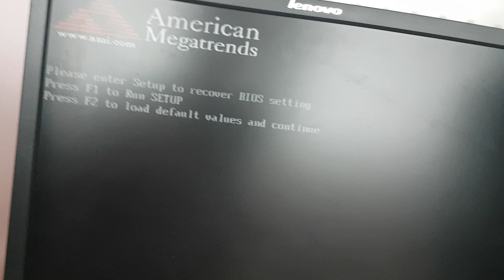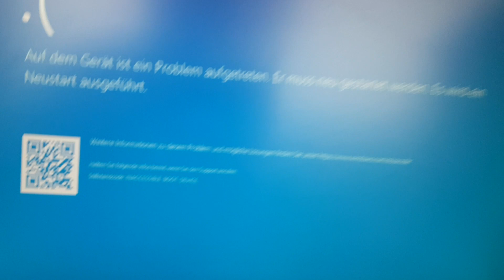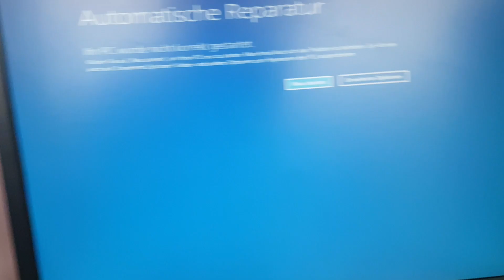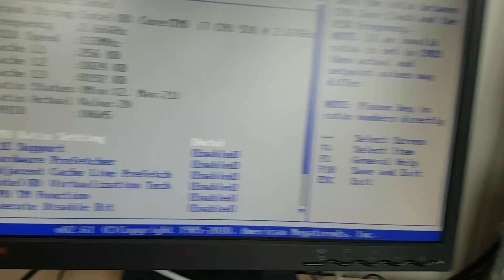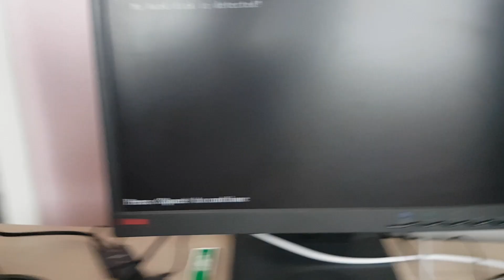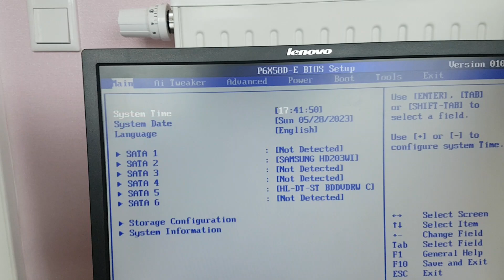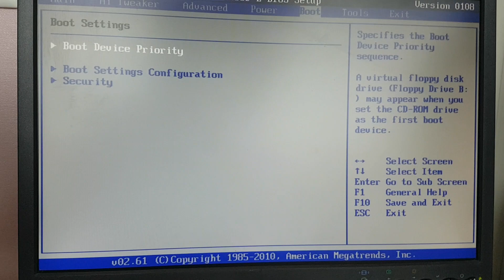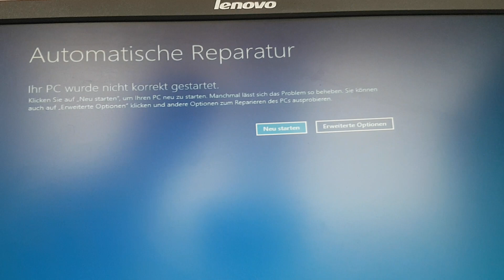Nvidia PC! Test Nr. 2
Arbeitsspeicher umgesteckt und siehe da...